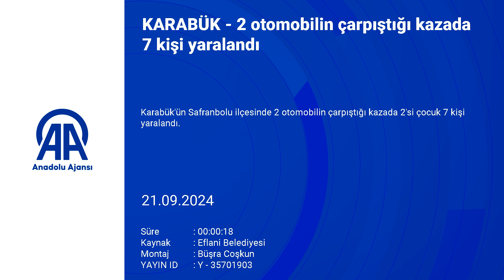KARABUK 2 OTOMOBILIN CARPISTIGI KAZADA 7 KISI YARALANDI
Safranbolu Eflani Karayolu Kırıklar köyü yakınlarındaki kazada 2'si çocuk 7 kişi yaralandı.